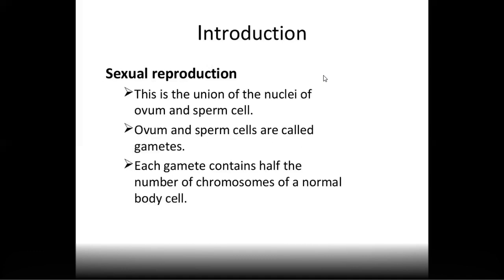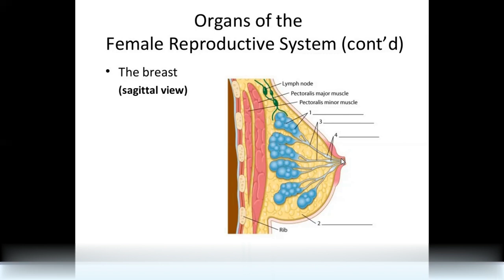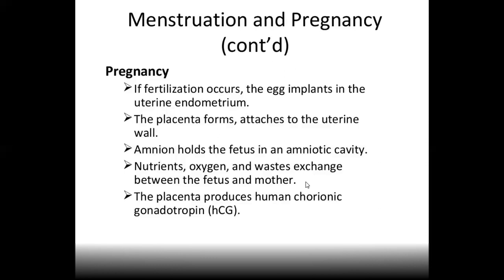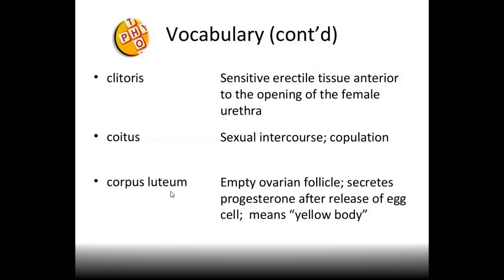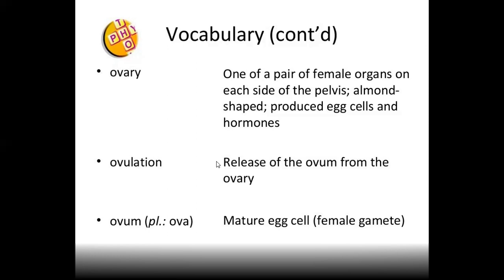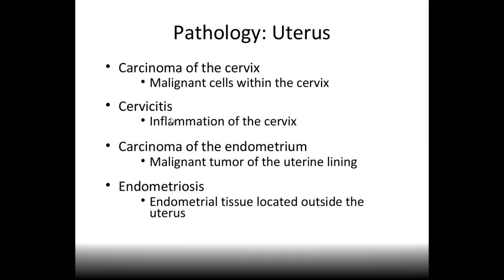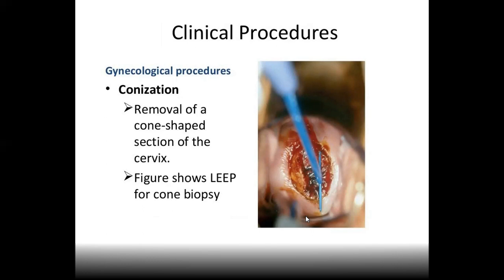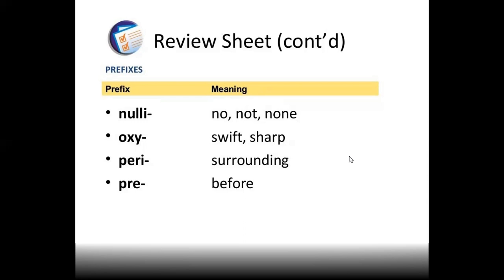Female reproductive system Medical terminology (Subscriber Requested topic)